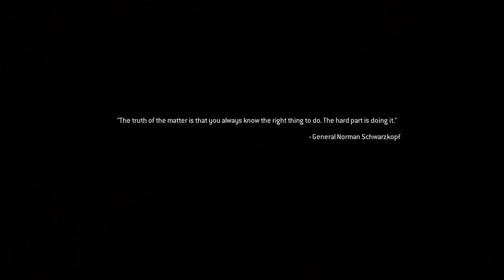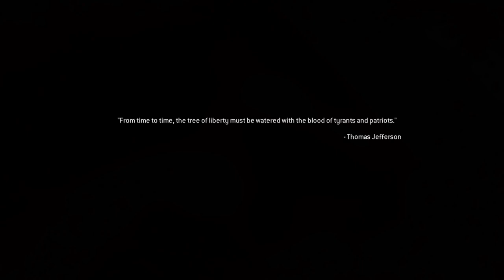War Pig MWR